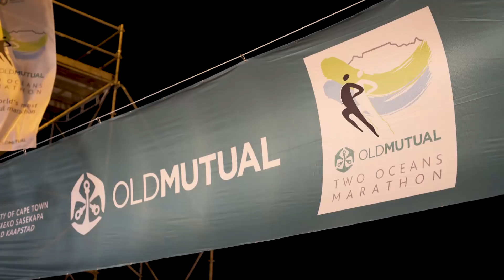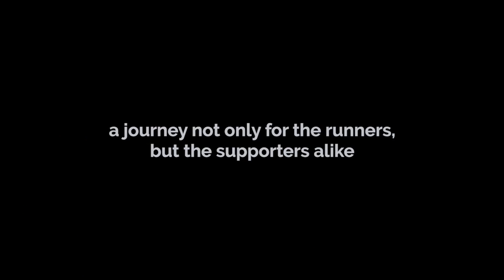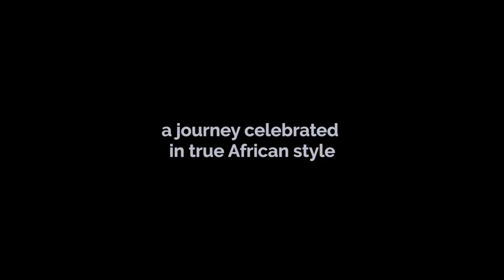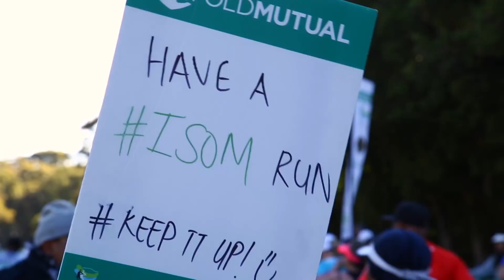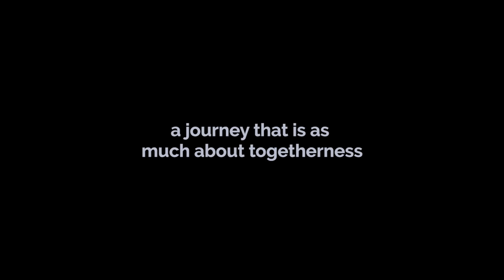The Old Mutual Two Oceans Marathon Journey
Get inspired for the journey of a lifetime and find out why the Old Mutual Two Oceans Marathon is dubbed the world's most beautiful marathon.

The first step on your OMTOM journey starts by securing an entry. Entries for the 2018 Old Mutual Two Oceans Marathon open at 10h00 on Wednesday 1 November 2017.